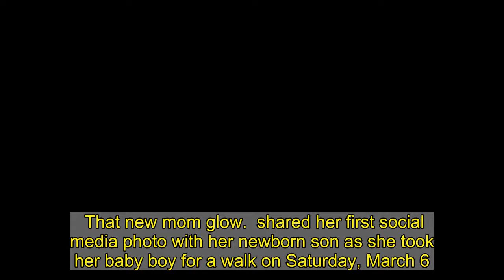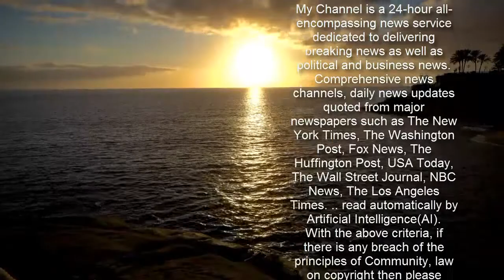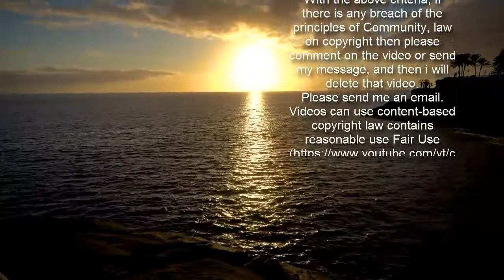Katharine McPhee Says She’s Loving ‘Being a Mommy’ as She Shares 1st Pic With Baby Boy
That new mom glow.  shared her first social media photo with her newborn son as she took her baby boy for a walk on Saturday, March 6.   “Just in case you were wondering… I love being a mommy!” the singer, 36, captioned an Instagram Stories pic along with two crying emojis. The photo showed her wearing a black skirt and white long-sleeve T-shirt as she toted her boy in a baby carrier on her chest.   Us Weekly confirmed on February 24 that the former American Idol contestant and her Grammy-winning husband, , had welcomed their first child.   “Kat McPhee and  are the proud parents of a baby boy,” her rep confirmed to Us, with a source telling Us that “everything went well. Mom and baby are healthy.”   Us confirmed in October that McPhee was pregnant with the music producer’s sixth child. The Canada native, 71, shares daughter Amy, 47, with first wife B.J. Cook, and , 40, , 38, and Jordan, 34, with second wife Rebecca Dyer. His eldest child, Allison, 50, was given up for adoption but they later reconnected when she was an adult.   The couple’s baby news came a month after a source exclusively told Us that the couple were “definitely trying” to have a baby.   McPhee, who previously battled an eating disorder, revealed in an interview earlier this month that she’d worried about a relapse while pregnant.   The Smash alum admitted on “Dr. Berlin’s Informed Pregnancy Podcast” that “body-issue stuff” was her “biggest challenge.”   “It just suddenly came up in a way that hadn’t been present in a long time,” she said in the interview that aired on Monday, March 1. “Feeling like there was a relapse after getting pregnant was shocking and upsetting and concerning for me because I was suddenly so obsessed with food, starting from this first trimester, and I had such a distortion of the way that I looked.”   McPhee, who gained about 40 pounds during her pregnancy, reached out to a psychiatrist for help and said that she is now “OK” with her body being “a little thicker.”